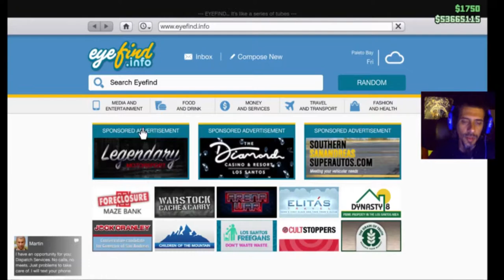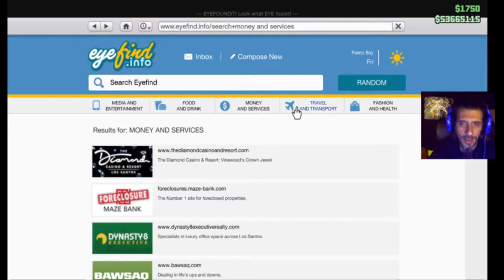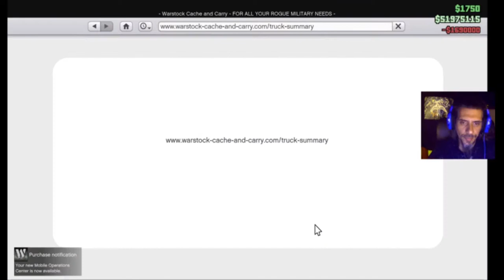Extra : GTA 5 online - Beginers Tutorial - Get the Heavy Sniper as a Low Rank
How to get a Heavy Sniper , and a Combat MG with any Rank , even if they are rank 80 and rank 90 to unlock.

Sorry, for the bad english, it will get better as same as the quality of the videos, with time , and future videos !
We like to thank Leo Moracchioli for let his musics free to people make youtube videos.
Frog Leap Studios.